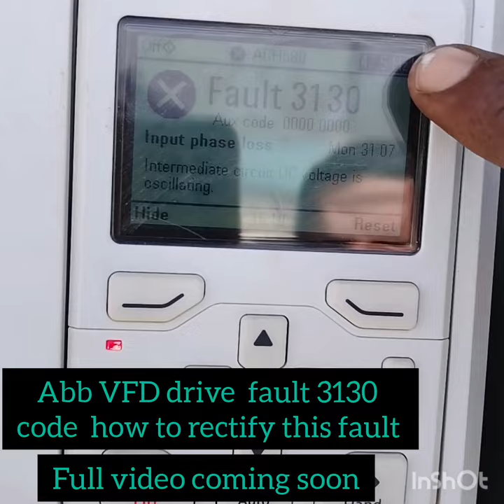Abb drive 3130 fault code how to rectify this fault tech electrical leaning drive l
3130 fault is Input phase loss due to intermediate circuit DC voltage is oscillating missing input

Fault 3130 in ABB ACS560 Drive ?
 3130 fault is Input phase loss
 due to the intermediate circuit DC
 voltage is oscillating due to missing
 input power line phase or blown fuse.
1.Check input power line fuses.
2.Check for loose power cable connections. 3.Check for input power supply imbalance.
If all is ok then the check drive rectifier using the multimeter may be rectifier faulty

3130 fault is Input phase loss due to intermediate circuit DC voltage is oscillating missing input

 3130 fault is Input phase loss
1.Check input power line fuses.
2.Check for loose power cable connections. 3.Check for input power supply imbalance.

Window AC not cooling due to dirty cooling coil.गंदे coil के कारण विंडो एसी ठंडा नहीं हो रहा है।
Split AC electronic board malfunction, स्प्लिट एसी इलेक्ट्रॉनिक बोर्ड खराब हैsplit AC#hvac#reels

technical skill technical skills motivation motivational technical skill
The blower wheel of the 60 ton capacity #@ package unit was replaced, zamil package#shorts part 1